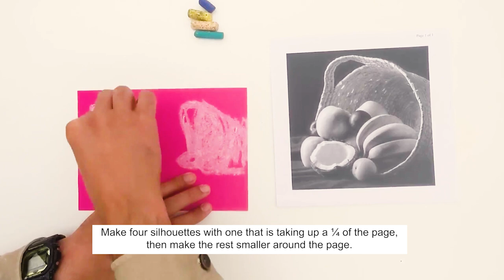Still Life Drawings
في هذا النشاط، ابتكر أعمالًا مستوحاة من زاك برودر، الذي يستخدم الصور المعثورة لإنشاء أعمال فنية مرحة ونابضة بالحياة.

In this activity, create works inspired by Zach Bruder, who develops his work from found images to create playful and vibrant artworks.